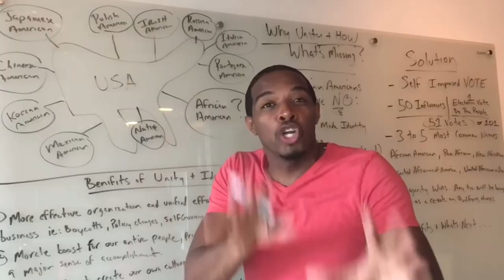Jay Morrison on 700 Grams Of Cocaine 5 lbs of Weed My Transporter Got Stopped By The Police (Part 1)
Jay Morrison From DR*GS To Relastate

Executive Producer: Chasity Swilley
Producer: Stephanie Smith
Video Manager: Dennis Cooper
Content Manager: Shamariah Smith
Public Relations: Tre' Smith